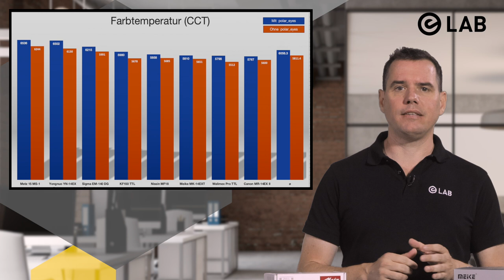Welcher Ring Flash ist der beste für das eLAB-System? Copyright Sascha Hein © 2020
In diesem Video beantworte ich die Frage: "Welcher Ring Flash ist der beste für das eLAB-System?". Wir haben uns neun der am häufigsten verwendeten Ringblitze in der Dentalfotografie angesehen und sie nach Preis und Leistung verglichen!